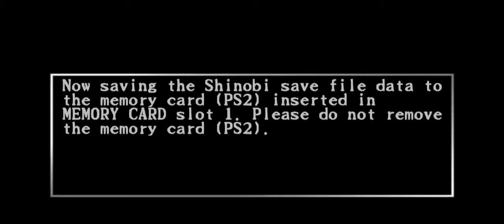Retro One/Off: Shinobi (ps2)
A look at the fantastic yet flawed arcade style brawler Shinobi on the ps2. If you can get beyond the camera and wonky controls - damn guard break - you will find a fluid and fun game here. Hotsuma and his scarf dash, tate and kunai with a flair little seen these days..but things really step up in the second level with the Akujiki awakening. Often thought of as a really hard game, I think that has more to do with the controls than the game itself..especially considering you can one hit bosses if you know what you're doing.
Screen got cut in uploading for some reason...